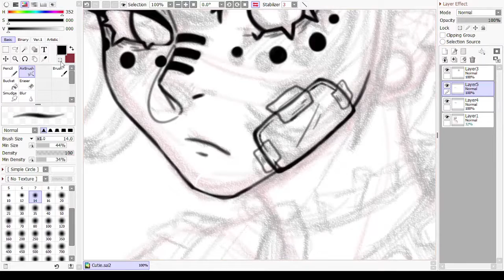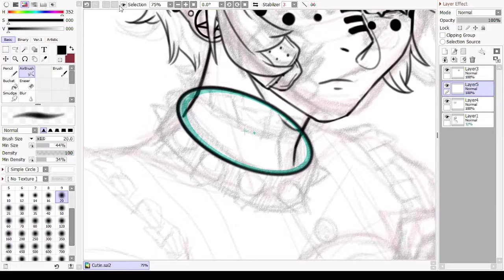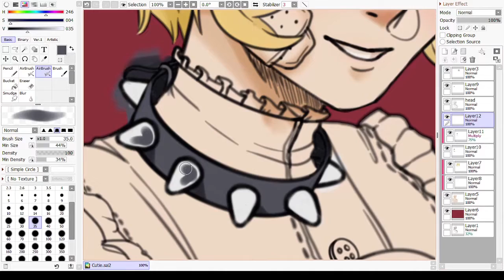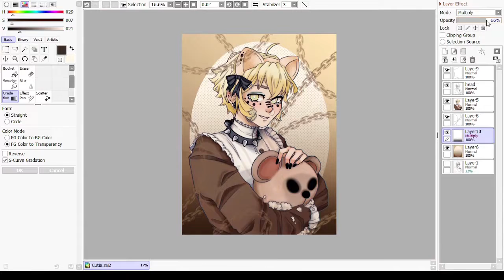[ SPEEDPAINT ] Teddy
Finally!

† ART NOTES †

Program : SAI Paint Tool
Time : 3.5 Hours
Editing: OBS Streamlabs, Filmforth
Canvas : 2500x3300, 400dpi

† MUSIC †

Addict — Neffex

† SNS †